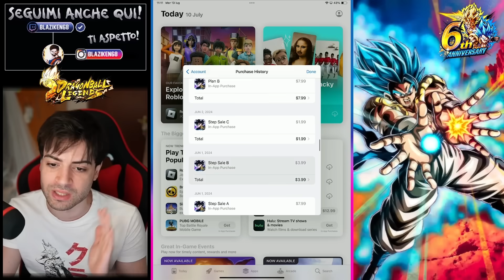ULTRA ANIMATION GOGETA SSJ4 BIG BANG KAMEAHDAJSDFGDAJSD AAAAAA 😍😍😍 SUMMON DRAGON BALL LEGENDS ITA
SUMMON ULTRA ANIMATION GOGETA SUPER SAIYAN 4 DRAGONBALL LEGENDS ITA

*Free space for product collaboration links*